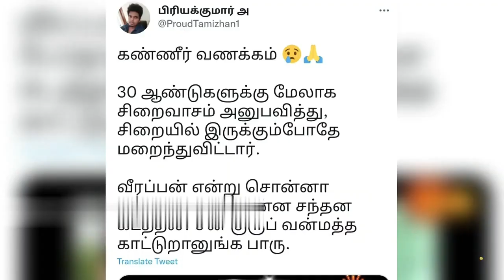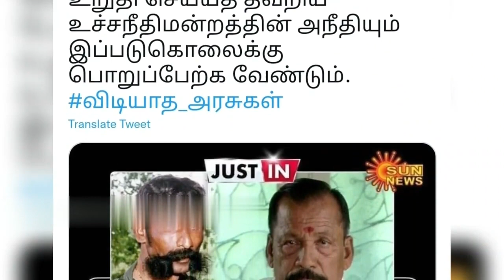வன்மம் கக்கிய சன் நியூஸ் ஆதங்கத்தில் உடனே விழி தமிழா பிரியக்குமார் _ Udane Vizhi Thamizha _ Sun News